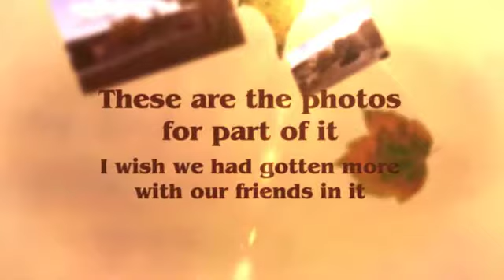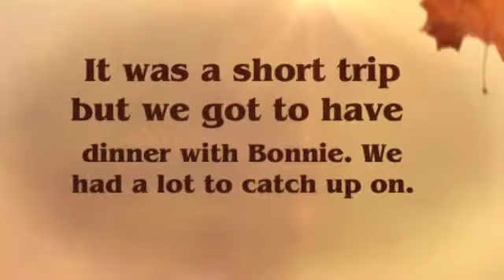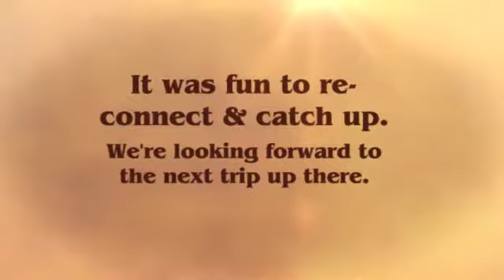Fall trip to Sequim